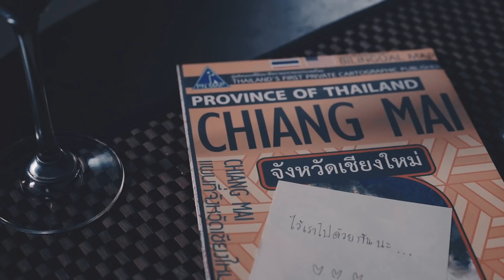WHITE OUT - I Don't Care「Official MV」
Album - HOPE
Music Video Release 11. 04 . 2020  SAT. 6PM

♬  Available on ♬
Apple

Members
Chanyanuch Laorchawee (Dear)
Pattanan​ Pongmanee​ (PloyPat)
Machshima Prueksapaporn (Prayfon)
Luksika Anantrechai (Nookiiz)
Jiratchaya Anantrechai (Nanow)
Sansiri Sangdee (Eung)
Kamollak Sangsubsin (LookKaew)
Yanatchara sornkaewthammung (Khaimook)
Executive Producer : White Out & Jupiter
Producer : Tobadolls
Music & Lyrics : Tobadolls & White Out
Arrange : Tobadolls
Mixed & Mastered : Toobadolls @ A Bear Hope Studio

แรกๆก็ดี อะไรๆก็ดีทุกอย่าง (ทุกวันบอกรักตลอด)
แรกๆก็มี อะไรก็ทำให้ฉันได้ทุกอย่าง (ของขวัญบอกรักวันเกิด)

แรกๆก็ดี ฉันโพสอะไรเธอ comment ตลอด (100โพสก็100หัวใจ)
แล้วใครสัญญา ที่เคยบอกว่าจะรักฉันตลอด

แต่วันนี้อะไรก็ดูไม่เหมือนเดิม คนที่บอกรักฉันตลอด วันนี้เหมือนโดนหลอก ตอนเธอบอกรักเขา

ฉันก็ไม่แคร์ถ้าเธอจะไม่รัก ฉันก็ไม่แคร์ถ้าเธอจะไม่สนใจ
ฉันก็ไม่แคร์ถ้าเธอจะไปรักใคร ทีละหลายคน มันเรื่องของเธอ
และไม่จำเป็นถ้าเธอจะมาง้อ ฉันไม่ได้ขอให้เธอกลับมารักฉันใหม่
เพราะฉันมีคนที่เขาก็รักฉันเต็มหัวใจ ไม่ได้หลายใจรักใครหลายคน

แรกๆก็ดี พูดจาอะไรก็หวานตลอด  (ทุกวันบอกรักตลอด)
แรกๆก็มี เวลาจะไปก็คอยรับคอยส่ง (ทุกวันคอยรับคอยส่ง)

รูปคู่ที่มี วันนี้เหมือนมันเริ่มหายไป (รูปเธอถ่ายคู่ใคร)